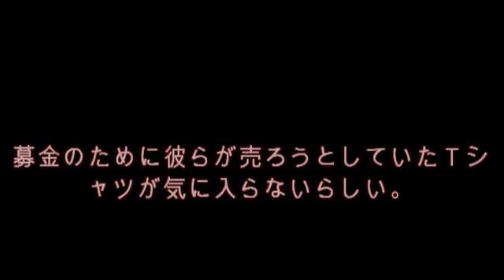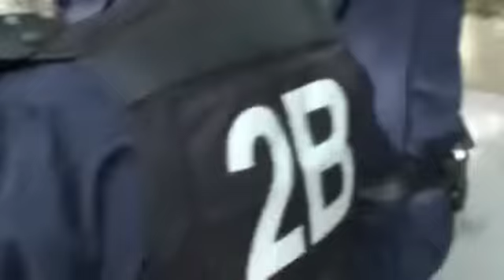権力濫用 裏切られた奴隷廃止記念日